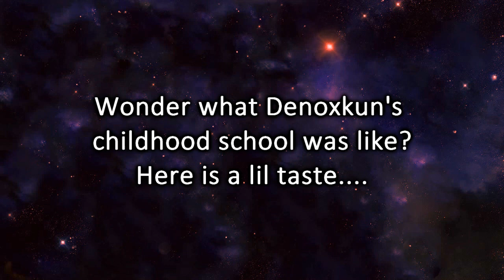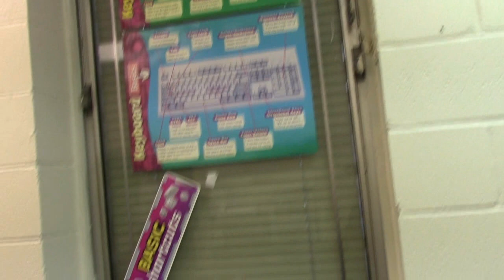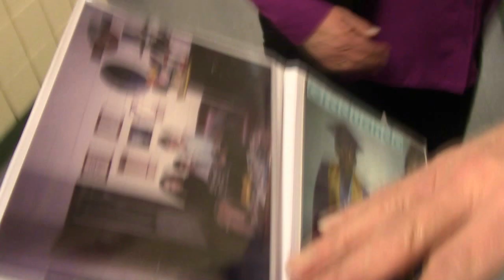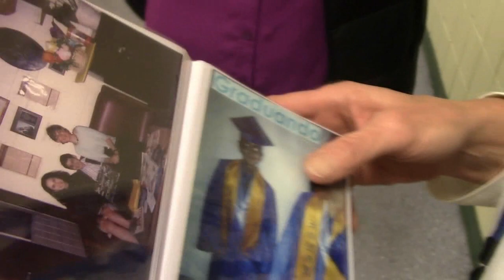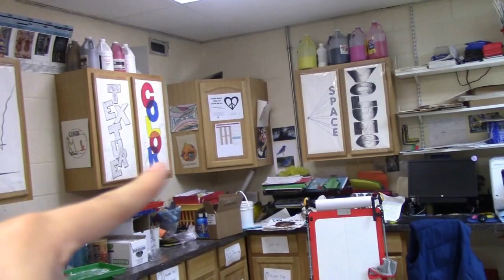DENOX VISITS HIS CHILDHOOD SCHOOL... LEAGUE SCHOOL, BROOKLYN NYC - DenoxSeries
This school is located at 567 Kingston Ave, Brooklyn, NY 11203 where I used to study as a Little Kid! Hope you enjoy the video itself :) Originally uploaded on DenoxSeries in late Jan 2017!

Hope you enjoy some nostalgia if you known me for quite some time and a part of my childhood that I did not revealed so much until that moment :)